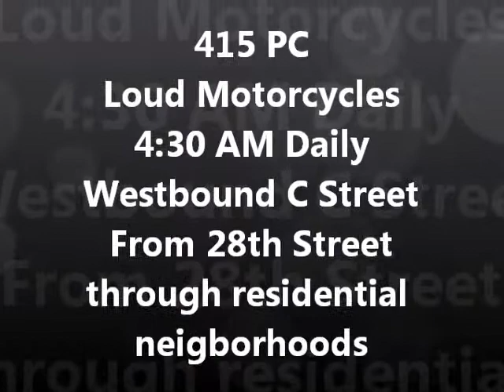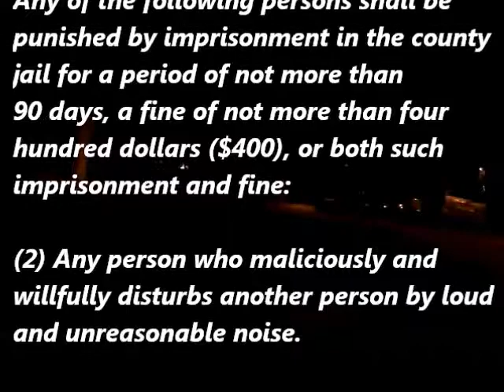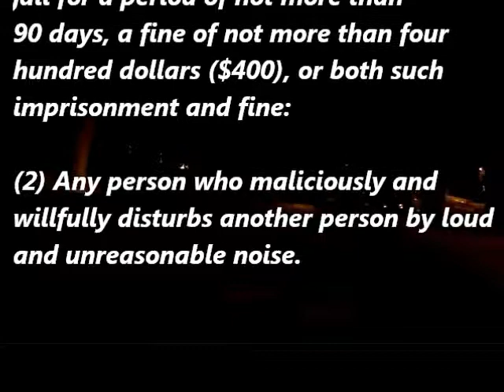STOP C Street Noise Pollution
Loud Motorcycles at 4:30 AM Disturbing the Peace - Violation of Penal Code §415 (2)? That's what the neighborhood want to know and see action taken.